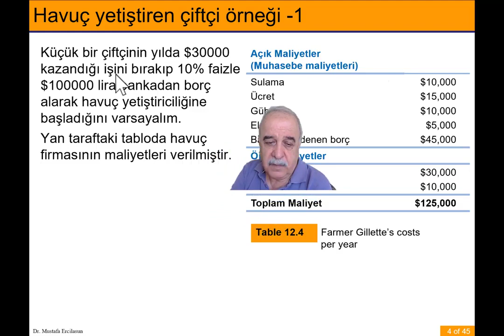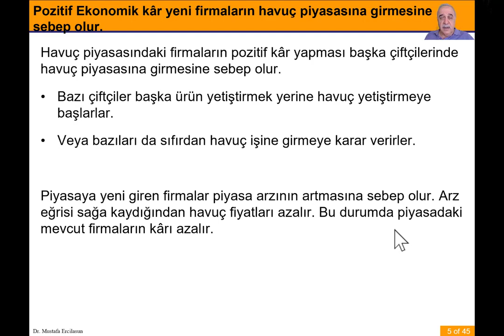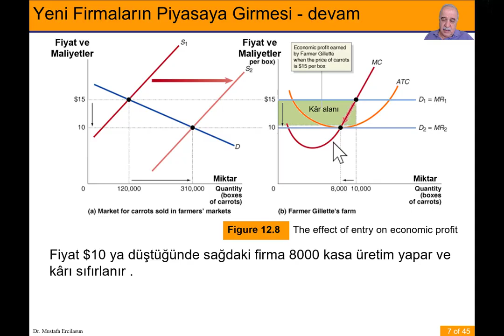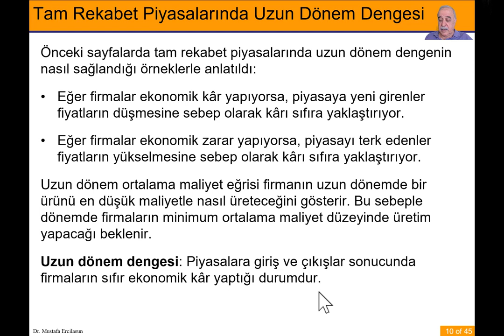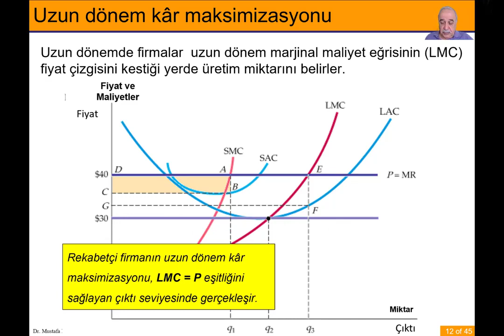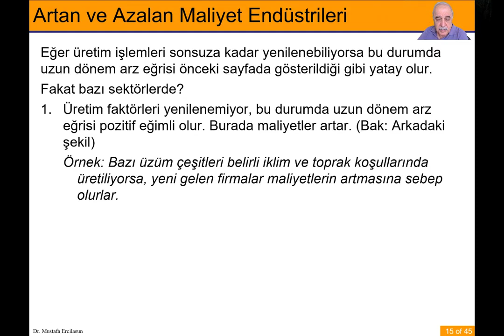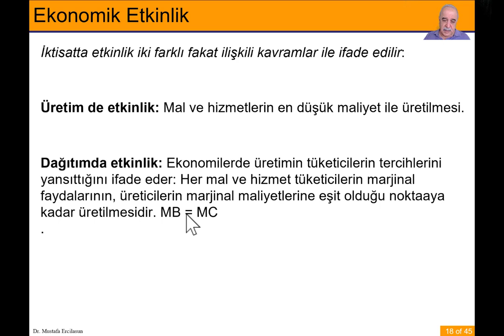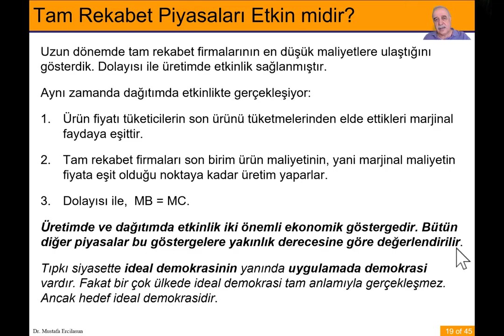Tam Rekabet Bölüm 3 Uzun dönem dengesi ve arzı, ekonomik etkinlik 1